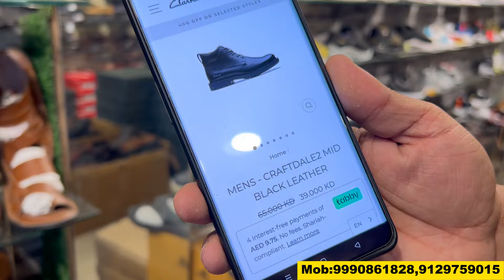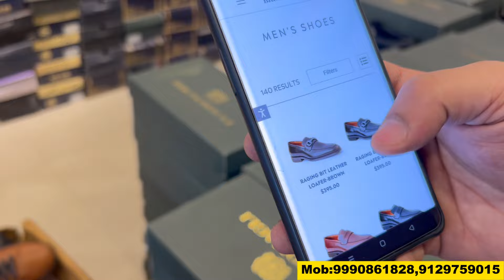100% original leather shoes | High end brands | shoes starting from Rs 699/- | Shoeliberty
100% original leather shoes | High end brands | shoes starting from Rs 699/- | Shoeliberty

Shop Name --SHOELEBRITY
ADDRESS - G 76 C MAIN ROAD SHAHEEN BAGH NEARBY KARIM'S RESTAURANT AND ZOOBY KITCHEN
METRO KALINDI KUNJ

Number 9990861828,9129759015